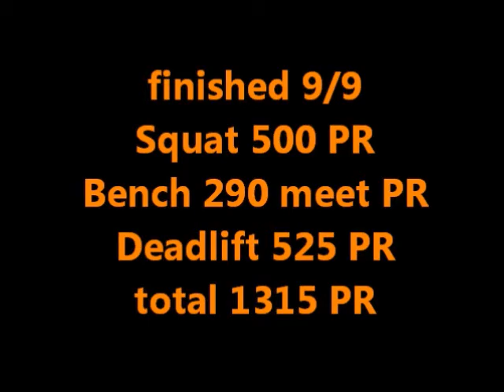Butch Dayhoff 2013-IPA-PA-States-20130302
my lifts from the 2013 IPA Pennsylvania States @ York Barbell on 3/2/2013

background song is "The Sound" by Switchfoot